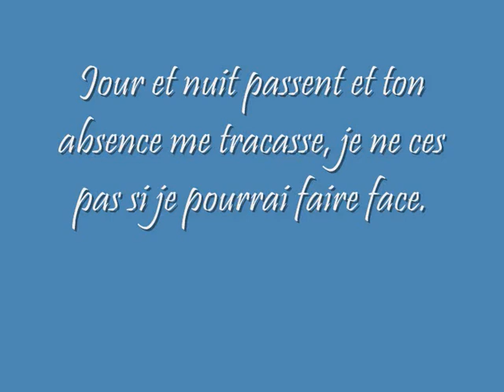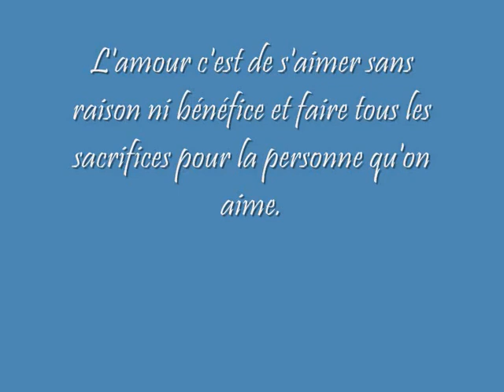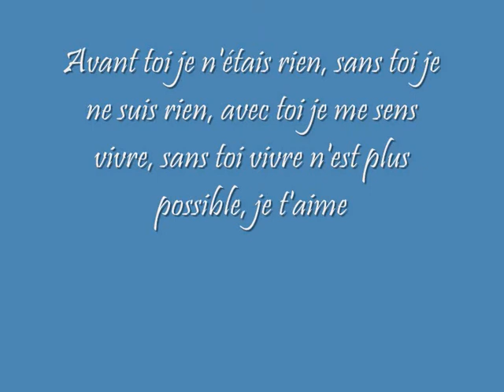Les blessures de l'amour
Toi avec moi et moi avec toi, je t'aime je te le dis mille et une fois.♥